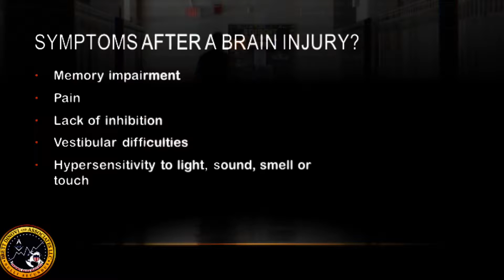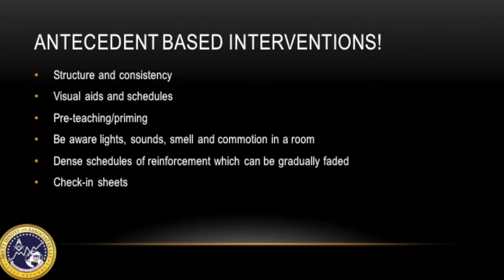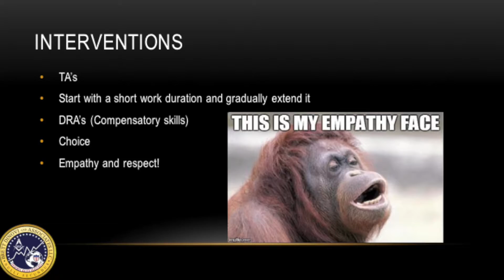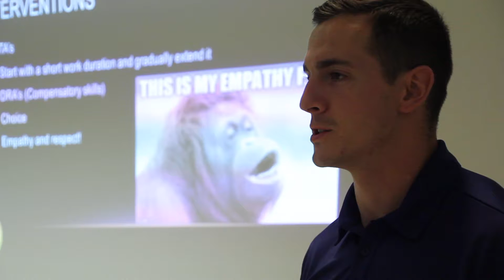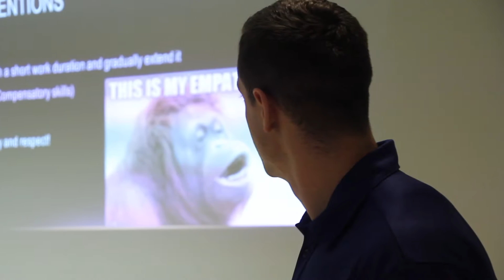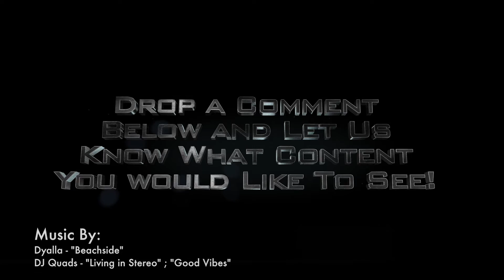Applied Behavior Analysis & Brain Injuries BCBA Self-Help Group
Applied Behavior Analysis, or ABA, is very effective for people with traumatic brain injuries, however,  it is not yet widely accepted by the medical community. Board Certified Behavior Analysts, or BCBA's, often use effective antecedent interventions if the individual has difficulty remembering consequences.